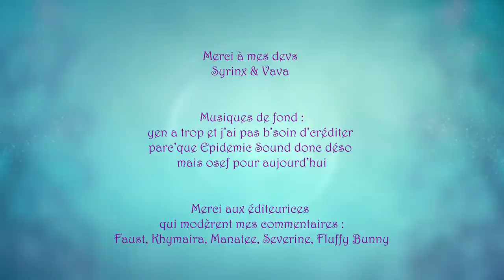PassingS & privilègeS [feat. @HParadoxa ]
Une vidéo sous le signe de l'épuisement mais avec la compagnie trop cool de @HParadoxa